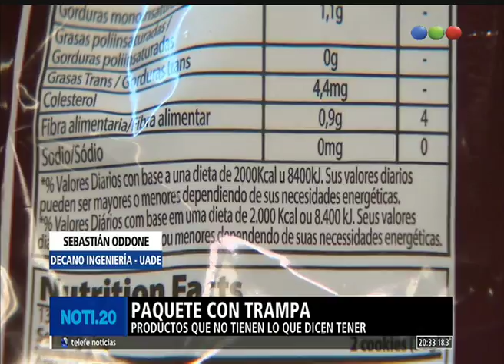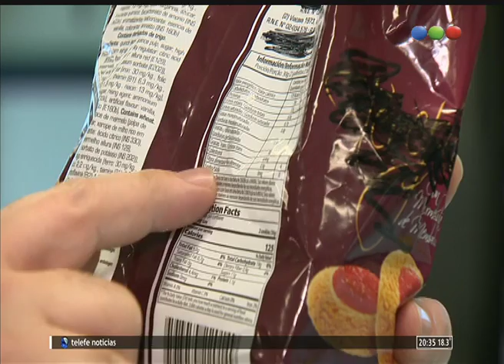Productos engañosos - Noti20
Analizaron más de mil productos envasados que están en las góndolas y se llevaron una sorpresa. El 5% tenía las etiquetas de información nutricional erróneas.